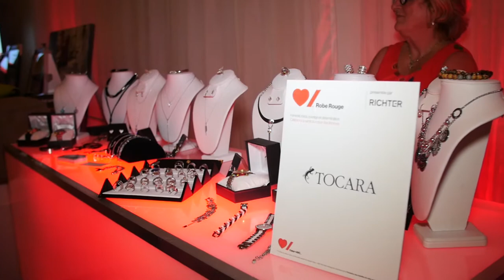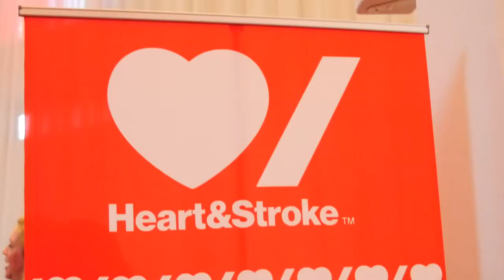La soirée Robe Rouge à Montréal | Montreal.TV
La troisième édition de la soirée Robe Rouge organisée par la Fondation des maladies du coeur et de l'AVC s'est déroulée au Loft Hotel à Montréal.  L'événement sert à amasser des fonds pour les maladies du coeur et AVC et sensibiliser notamment les femmes.  Plusieurs personnalités ont assisté à la superbe soirée Robe Rouge.  Dans ce reportage, Danièle Bergeron, Saskia Thuot, Joannie Rochette, Kevin Bilodeau, Louis-Phillipe Rivard et Josée Boudreault.